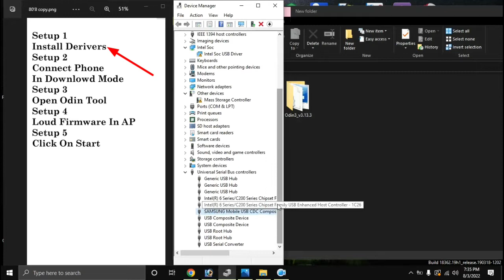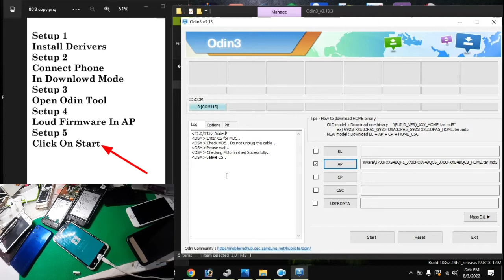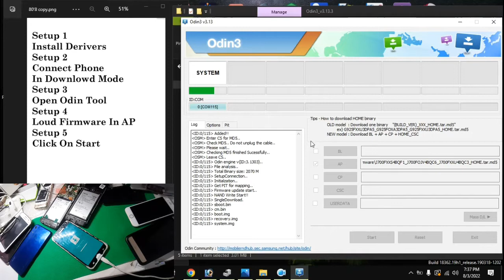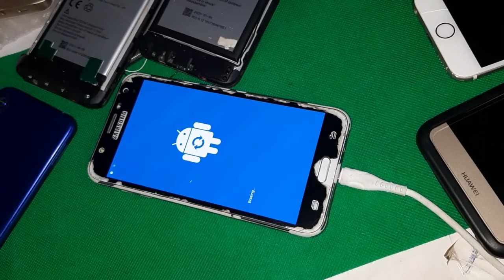Samsung J700F Custom Binery Block By Frp Lock | How to Fix | How to Flash Samsung J7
Facing the 'Custom Binary Blocked by FRP Lock' issue on your Samsung J700F? Learn how to fix it with our detailed tutorial. This guide will also show you how to flash your Samsung J7, providing step-by-step instructions to resolve the FRP lock problem efficiently. Watch now for a comprehensive solution to get your device up and running smoothly!